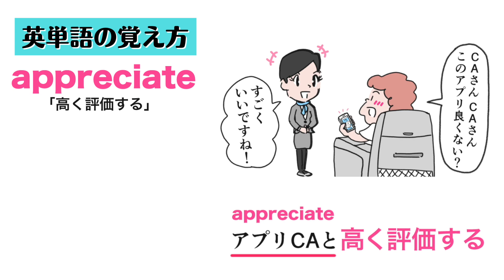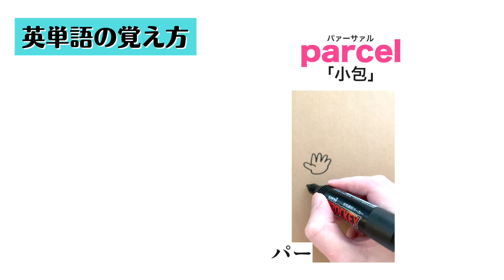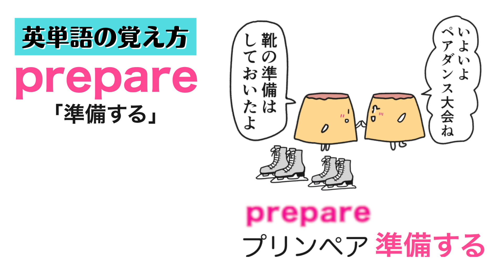英単語の覚え方！語呂合わせ集⑦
普通に覚えられる人は普通に覚えて下さいね😂
ここは英単語の覚え方のアカウントなので、語源や使い方などを更に学びたい人は学校の先生に聞くかググってね😊🙏🙏🙏
0:00〜 architecture
0:11〜 pretend
0:25〜 appreciate
0:40〜 submit
0:58〜 authority
1:10〜 bent
1:17〜 parcel
1:35〜 worship
1:49〜 modest
2:05〜 prepare

architecture（名詞）
意味【建築、建築学】
読み方【アーカァテェクゥチャ（ɑ'ːrkətèktʃər）】
語呂【建築に飽きてきちゃう】
例文【He knows a lot about modern architecture.（彼は近代建築についてよく知っています。）】

pretend（動詞）
意味【ふりをする】
読み方【プゥリィテェンドゥ（priténd）】
語呂【プリン天丼のふりをする】
例文【I pretended to be a policeman.（私は警察官のふりをした。）】

appreciate（動詞）
意味【高く評価する】
読み方【アプリィーシィエイトゥ(əpríːʃièit）】
語呂【アプリCAと高く評価する】
例文【I appreciate your paintings.（私はあなたの絵を高く評価します。）】

submit（動詞）
意味【提出する】
読み方【サァブミィトゥ(səbmít）】
語呂【サブ、ミットを提出する】
例文【He submitted those documents.（彼はそれらの書類を提出した。）】

authority（名詞）
意味【権威、権限、（複数形で）当局】
読み方【アソォーゥラァティ(əθɔ'ːrəti）】
語呂【恐ろしい権威】
例文【He has authority.（彼には権威があります）】

bent（形容詞）
意味【曲がった】
読み方【ベェントゥ（bént）】
語呂【曲がった弁当】
例文【I have a bent stick.（僕は曲がった棒を持っている。）】
💡動詞として使う時はbend（t→d）。「曲げる」になります。💡

parcel（名詞）
意味「小包、小荷物、一組」
読み方「pɑ'ːrsəl（パァーサァル）」
語呂【パー猿の小包】
例文【I received a parcel from my mother.（私は母からの小包を受け取りました。）】

worship（動詞）
意味【（心から）尊敬する、崇拝する】
読み方【ウァゥァシィプ(wˈɚːʃɪp）】
語呂【わぁー湿布♪尊敬する】
例文【 she worships him.（彼女は彼は尊敬している。）】
💡軽い尊敬の気持ちではなく、心からの尊敬💡

modest（形容詞）
意味【謙虚な】
読み方【モォディストゥ（mɔ'dist）】
語呂【謙虚な藻ですと紹介】
例文「I like his modest remarks.（私は彼の謙虚な発言が好きだ。）」

prepare（動詞）
意味【準備する】
読み方【プリィペェア（pripéər）】
語呂【プリンペア準備する】
例文【I prepared a lot of questions before the class.（私は授業の前に多くの質問を準備しました。）】
💡名詞として使う時はpreparation（準備）です💡

書籍「ゴロゴロ英単語」発売中！
たくさんの方に読んでいただきたいです^^